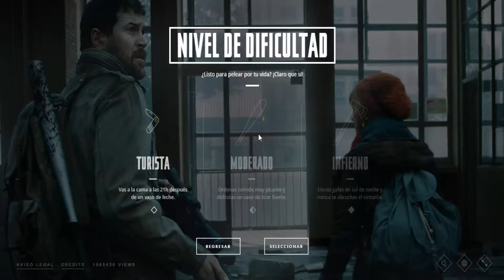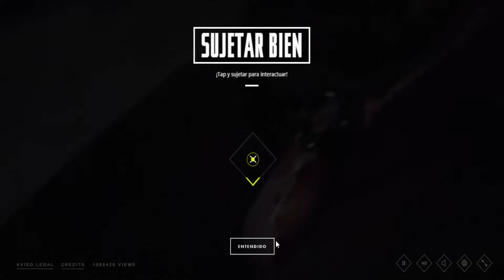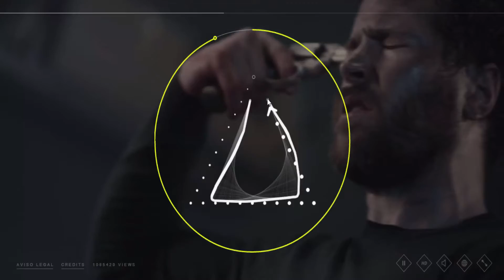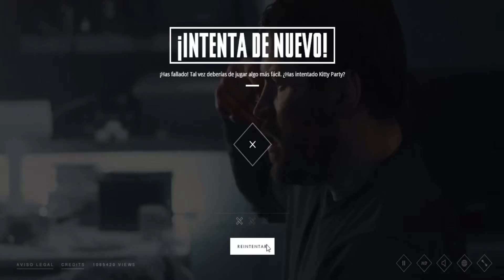LOS ZOMBIES|Five Minutes|#1